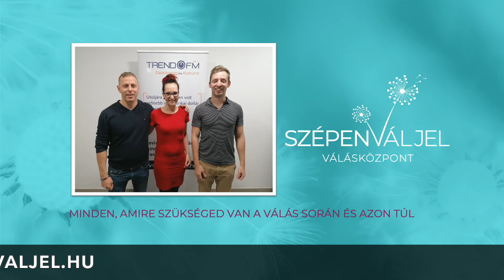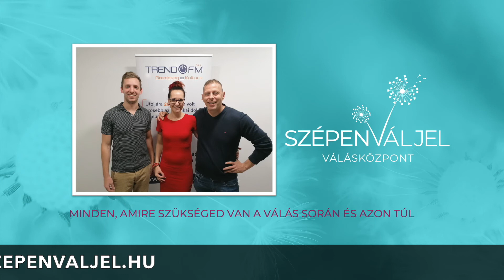SzépenVáljEl - TrendFM - A szeretet nyelve a mindennapokban, amire Valentin-napon rágörcsölünk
Célunk:
Legfőbb küldetésünknek tartjuk, hogy kevesebb válás legyen, és a válásokban érintett gyerekek a lehető legkevesebb sérelmet éljék meg. Azt szeretnénk, hogy a gyerekek a válás ellenére továbbra is normális családi mintát lássanak, akiket az egyik szülő nem a másik ellen nevel, akiket a válás során nem a saját eszközeként használ, hanem ahol a szülőtársi viszonyt rendezetten tudják a felek kialakítani, és ahol a válás a lehető legkevesebb anyagi áldozattal jár. Támogatjuk a családokat abban, hogy a válás során és azt követően egy új, de még mindig “család” alakulhasson ki a gyermek szempontjából, hiszen a gyereknek, míg a szülei élnek, két szülője van, akikre egyaránt szüksége van. Segítjük a gyermek nélküli élettársi kapcsolatok és házasságok lezárását is, hiszen a 2019-ben felbomló házasságok 46%-a közös kiskorú gyermek nélküli volt.